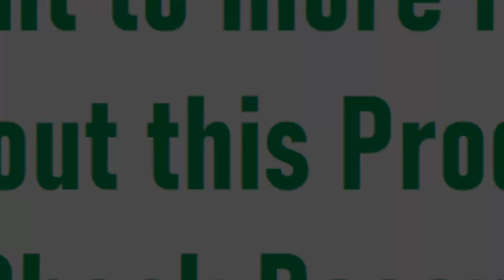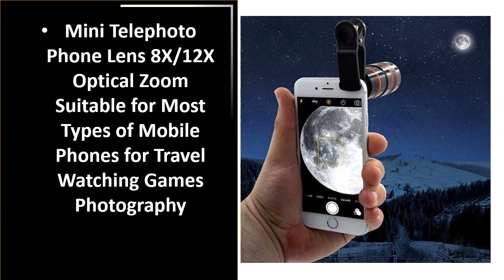TOP 5 Best Telephoto Phone Lens Review 2023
5. APEXEL 18X Telescope Zoom lens Monocular Mobile Phone camera Lens

4. APEXEL Telescope Telephoto Lens 18X Zoom lens with Tripod Monocular

3. APEXEL 60x Super Telephoto Zoom Phone Lens 36X 28X Powerful

2. 48x Super Telephoto Zoom Mobile Phone Lens Powerful Monocular Metal

1.High Power Phone Camera Lens 36X HD zoom camera

telephoto phone lens
telephoto lens iphone
apexel 60x zoom lens
telephoto iphone
zoom lens for iphone
telephoto lens mobile
zoom lens for mobile
periscope telephoto
telephoto camera phones
apexel 36x telephoto
phones with telephoto lens
zoom lens for phone
best telephoto lens for iphone
apexel telephoto lens
telephoto camera iphone
best telephoto lens for smartphone
20x zoom lens for mobile
apexel 36x zoom lens
apexel 18x25
12x zoom lens for mobile
apexel 18x
apexel 28x zoom lens
telephoto lens smartphone
iphone 12 telephoto lens
best telephoto lens for mobile
smartphone zoom lens
iphone 11 telephoto lens
zoom lens for mobile phone
iphone 11 zoom lens
apexel zoom lens
iphone 12 zoom lens
mobile with telephoto lens
smartphone with telephoto lens
tele lens for iphone
apexel 18x zoom lens
zoom lens for iphone 11
cell phone telephoto lens
telephoto phone
selvim telephoto 22x
ulanzi telephoto lens
mobile phone telephoto lens
kase telephoto lens
cheapest phones with telephoto lens
36x zoom lens for mobile
telephoto in iphone
telephoto lens iphone 11
kase lens 300mm
camera zoom lens for mobile
best telephoto smartphone
apexel 2x telephoto lens
mobile lens 18x
iphone 11 pro telephoto lens
apexel 60x telephoto lens
apexel optic phone camera lens hd 28x
telephoto smartphone
google pixel 6 pro telephoto lens
external lens for iphone
telephoto camera mobile
apexel 6x zoom lens
mobile lens 18x25
apexel lens 60x
telephoto lens for iphone 11
apexel 20x zoom lens
iphone with telephoto lens
18x zoom lens for mobile
telephoto lens camera phone
apexel hd 60x metal telescope telephoto phone hyper zoom lens
telephoto camera phones under 20000
periscope telephoto lens
60x telephoto smartphone lens
mobiles with telephoto lens
phones with telephoto lens under 30000
best telephoto lens for android phone
apexel lens 18x25
extra lens for mobile
telephoto lens iphone 11 pro
telephoto lens mobile under 20000
mobile telescope price
iphone x telephoto lens
iphone 11 pro telephoto
apexel 60mm 2x zoom lens
telephoto lens for android phone
telephoto camera phones under 30000
apexel 60x zoom lens price
telephoto lens in mobile
zoom lens for cell phone
best phone telephoto lens
tele lens for phone
apexel hd 20 40x zoom lens
iphone xs telephoto lens
iphone camera telephoto lens
12x mobile telephoto lens